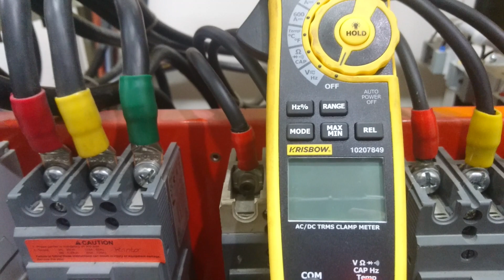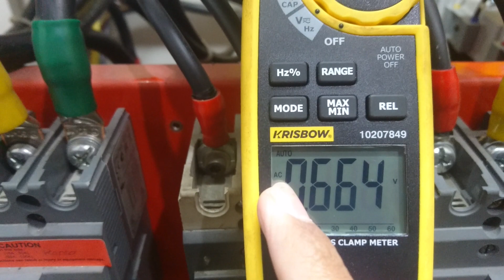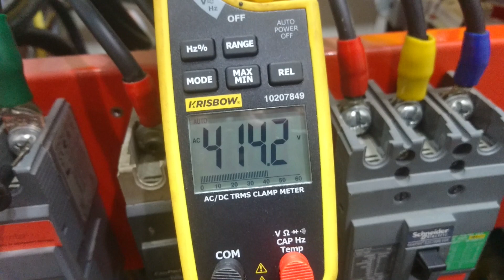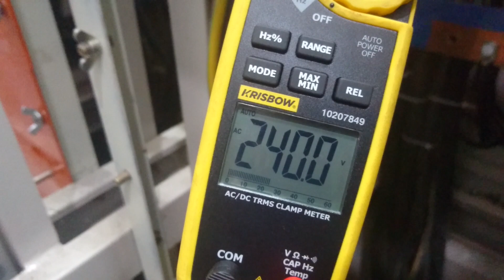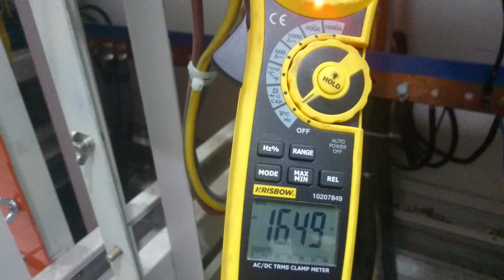Apa Itu Listrik 3 Phase Dan 1 Phase? Simak penjelasan di sini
Mengenal Listrik 1 Phase Dan 3 Phase.
Penggunaan Listrik 1 Phase Dan 3 Phase.
Tegangan Listrik 1 Phase Dan 3 Phase.

Apa itu Listrik 1 phase dan 3 phase? Mungkin beberapa dari kita sering mendengar apa itu listrik 1 phase dan 3 phase, Berikut Penjelasannya.

Listrik dibedakan menjadi dua yaitu AC (alternating current) dan DC (Direct current), dan yang akan dibahas adalah listrik AC, dan listrik AC berdasarkan phase dibedakan menjadi dua yaitu listrik 1 phase dan listrik 3 phase.

Listrik 1 Phase, Jadi Listrik 1 Phase pada umumnya hanyan menggunakan 2 kawat penghantar, yaitu 1 kawat berphasa atau bertegangan (L) dan 1 kawat Netral (N). Listik 1 phase biasanya Bertegangan sekitar 220V-240V. Listrik 1 phase inilah yang sering kita gunakan untuk keperluan Rumah Tangga. Sebernarnya listrik Dari PLN adalah 3 phase tapi yang masuk kerumah kita hanya 1 phase. Contohnya adalah mungkin rumah kita kebagian phase R, tetangga kita S, dan tetangga lainnya T.

Listrik 3 Phase, Jadi listrik 3 phase adalah listrik yang menggunakan 3 kawat bertegangan yaitu (R,S,T) dan 1 kabel netral (N). Listrik 3 phase bertegangan sekitar 380V. Untuk penggunaan Listrik 3 Phase biasanya digunakan pada industri industri yang memerlukan daya besar seperti untuk menggerakkan motor 3 phase.